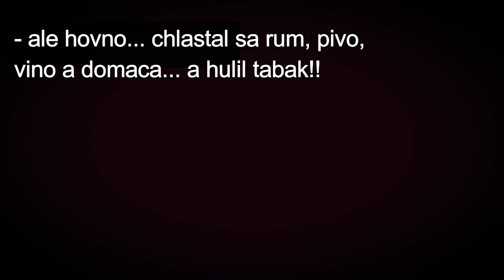#92 Dymkovy zraz moravaka, slovaka a madara v Anglicku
Dopredu upozornujem, ze obsah v poslednej tretine videa, moze ublizit vasemu zdraviu ..